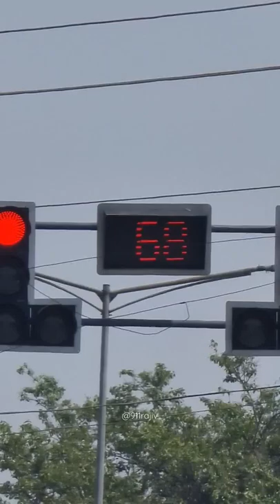Defective Traffic Lights 🚥 At The Airport Chowk Chandigarh